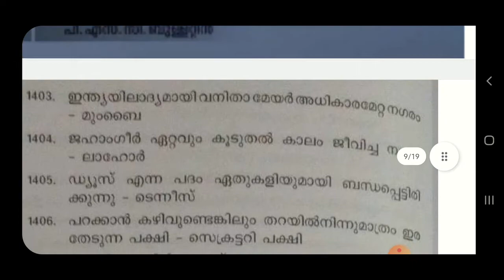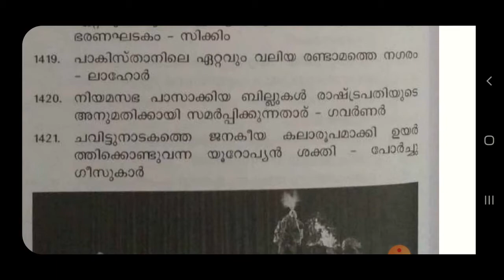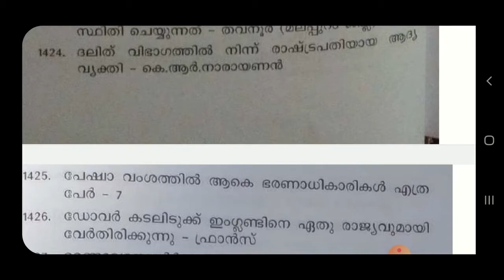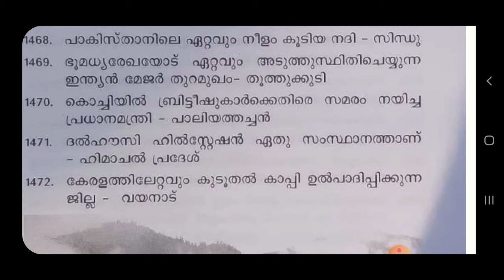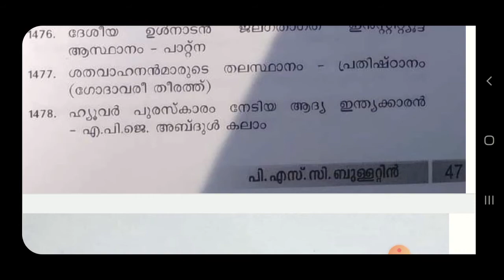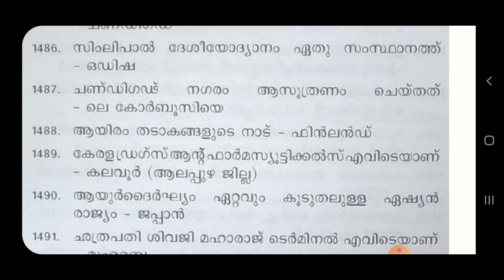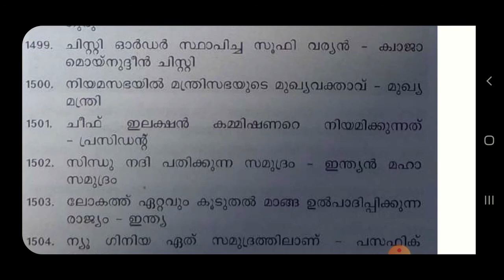25000 GK QUESTIONS | 1400-1500 questions -BY PSC BULLETIN